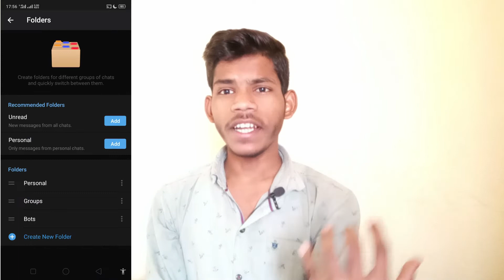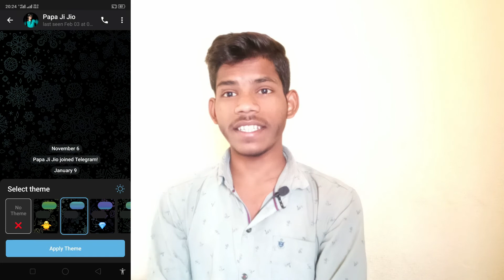Amazing Telegram Tricks That You Must Know | IN Hindi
Hello and Welcome Friends, today in this video I have told you about some of the most useful telegram tricks that you must know. I have explained about these tricks in a very short time.